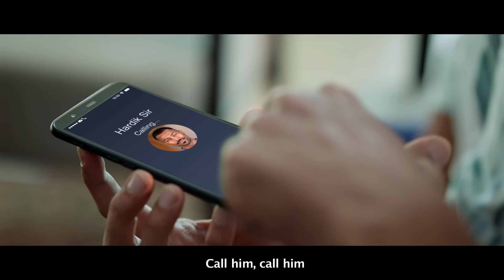IND vs SL 3rd T20I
Kar lo apni taiyaari, to watch India face the Asian T20I champions in the deciding match of Mastercard INDvSL T20I series.

BelieveInBlue & get ready to witness some 🔥

Tune-in Saturday | 6 PM onwards